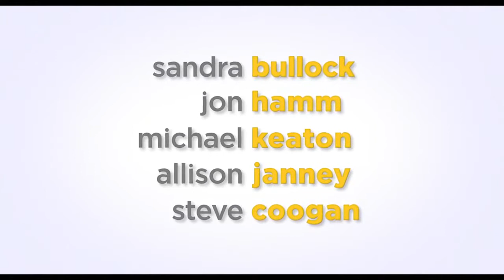💘 "Minions Official 1st Ever Movie" HD Universal® ♥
💘 If you like minions? These minions are fun to watch!!    Universal Studios official "Minion's Movie Trailer". ( all copyrights Universal's  owned)